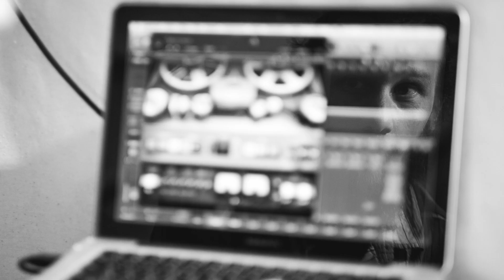Jim Petit - Une 5eme saison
Merci d'utiliser un casque audio / Please, use headphones

Une 5ème saison est un projet de création à partir des paysages sonores de Mittlach, sons concrets et électroacoustiques.  Le projet final sera restitué  sous la forme d'une balade sonore et aléatoire in situ.

#2 a été enregistré à proximité du cimetière militaire - guerre de 1914/18 - du Chêne Millet entre Metzeral et Mittlach. À chaque saison (été, automne, hiver et printemps), je réalise pour chaque site choisi une captation du paysage, et les mixe ensemble après échantillonage pour faire émerger une cinquième saison. Ici, le lieu m'a inspiré pour ajouter des partitions d'orgue d'église, du minimoog et de la guitare slide weissenborn, ajoutant une certaine dramaturgie en contraste avec le chant des oiseaux, le vent, le grincement des sapins et l'écoulement d'un ruisseau...

A 5th season is a project of dice soundwalk based on Mittlach's area soundscapes, concrete and electroacoustic sounds.

#2 was recorded around the Chêne Millet military cemetery -1914/18 World War - between Metzeral and Mittlach. Each season (summer, autumn, winter and spring), I make field recording for each location I've chosen and mix them after sampling to create a fifth season. Here, I was inspired by the place to play church organ, minimoog and weissenborn lap slide guitar, adding drama contrasting with the birds singing, the wind blowing, the pine's creaking and the stream's flow...

- Producteur / Executive producer : ARTOTUSI
- Conception, captation sonore & composition, synthèse sonore et traitement électroacoustique / Field recording, composition, sound synthesis and electroacoustic processing : Jim Petit
- Assistants captations sonores / Field recording assitants : enfants de l'école élémentaire de Mittlach et de la classe de 3ème du Lycée Agricole de Rouffach / children from Mittlach's elementary school and Rouffach agricultural school
- Lieu de création et de restitution / place of creation and release : Mittlach, vallée de Munster, Haut-Rhin, France

Avec le soutien / With the support : DRAC GRAND EST / DRAAF Grand EST / RECTORAT DE STRASBOURG (programme ACMISA) et Commune de MITTLACH